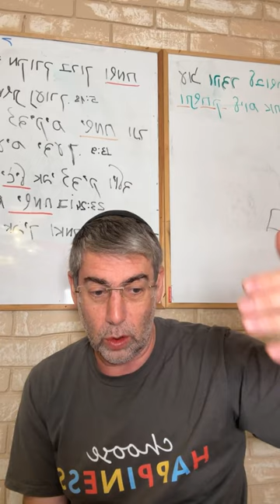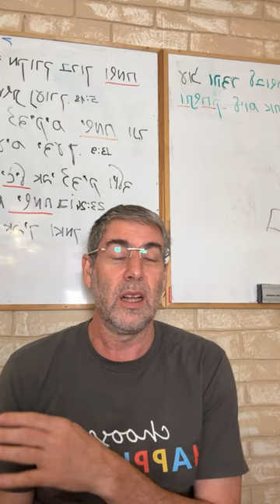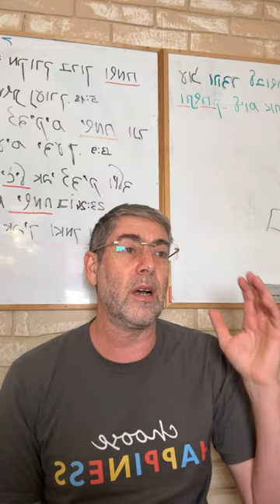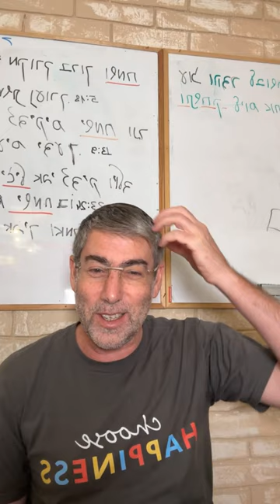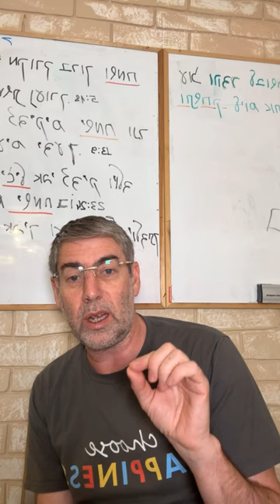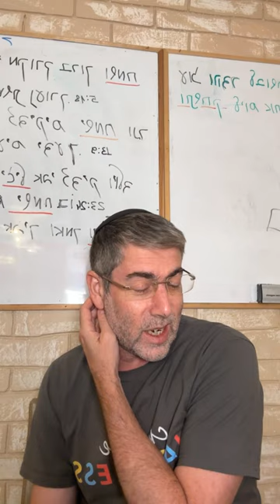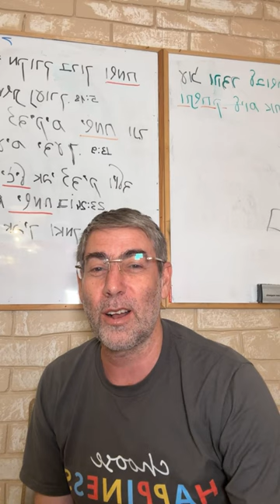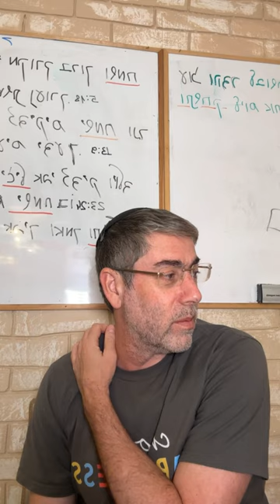✡️ Путь праведных: Пророки и Благожелательность. Загадка души и тела. Урок 33 | Ицхак Пинтосевич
Ошибки в восприятии добра и зла: учение пророка Иешаягу

✨ Из урока вы узнаете:

- Как люди до дарования Торы могли иметь связь с Богом.
- Кто такие Авраам и Ноах, и почему они важны для понимания Торы.
- Что происходило при даровании Торы через Моше Рабейну.
- Как отличать добро от зла и правильно направлять благожелательность.
- Важность послушания Всевышнему и мудрецам.

🤔 Зачем вам смотреть этот урок:

Вы узнаете, как достигать духовного роста через правильные качества характера и направлять благожелательность на волю Всевышнего. Примеры из Торы помогут вам в повседневной жизни, а послушание Всевышнему принесет благословение. Углубите свои знания о Торе и укрепите связь с Богом.